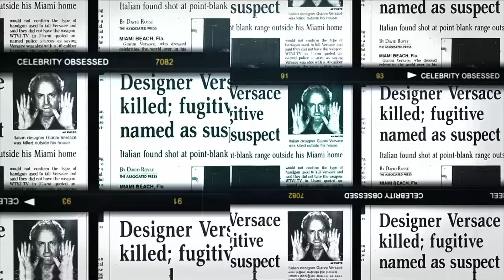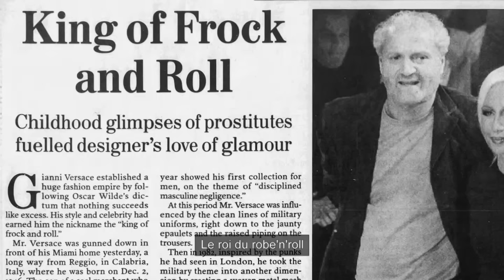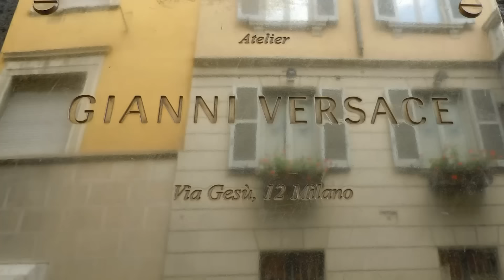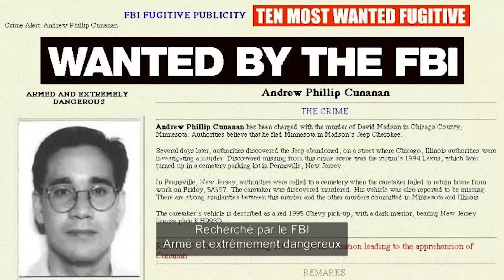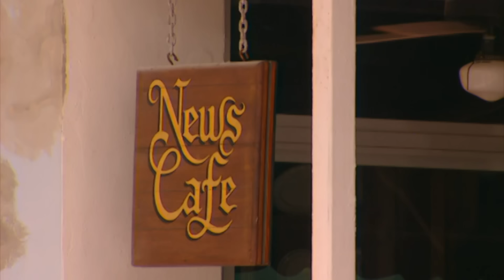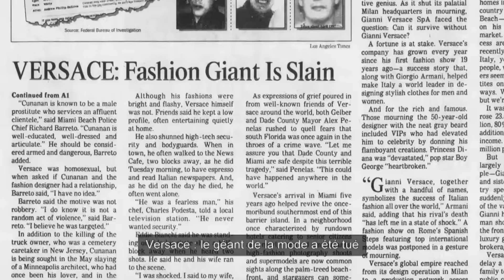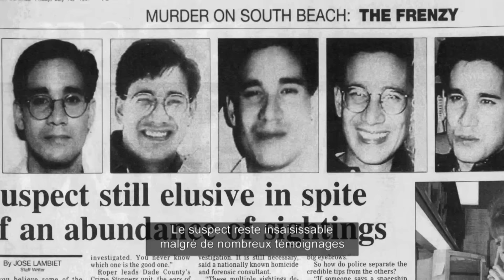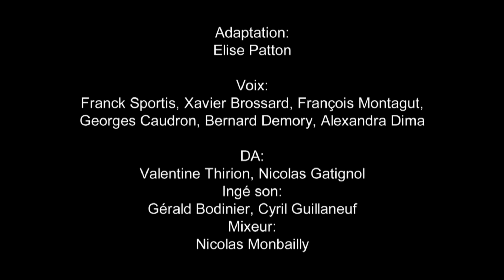Le meurtrier de Gianni Versace | Celebrity Obsessed | Épisode entier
Le 15 juillet 1997, à Miami Beach en Floride, Gianni Versace est assassiné à son domicile. Le coupable ? Andrew Cunanan, un stalker obsédé par le créateur de mode.